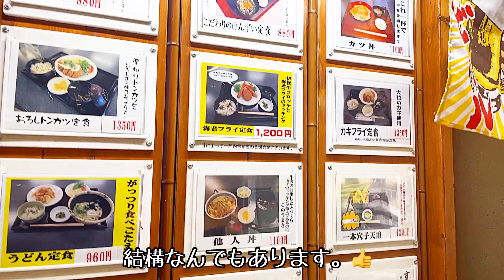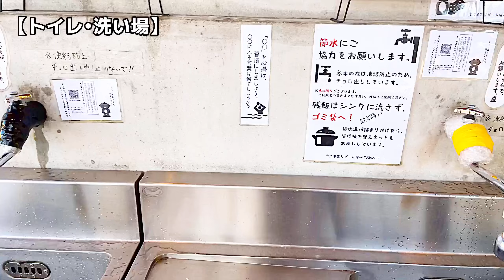【ツキイチ☆キャンプ】#55 峠キャンプ場 奈良県キャンプ場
ツキイチ☆キャンプ55回目、2022年ラストキャンプは奈良県宇陀郡曽爾村にある【峠～TAWA～キャンプ場】へ行ってきました。天気は生憎の雨でしたが、綺麗なキャンプ場とお湯がトロトロの最高の温泉を楽しんで快適に過ごしました。今年もまもなく終わりですが、来年も変わらずキャンプしていきますのでご視聴よろしくお願いいたします。

【キャンプ場情報】

住所　　:  奈良県宇陀郡曽爾村太良路
予約　　:  なっぷ
料金　　:  有料(HPに記載)
駐車場　:   有
トイレ　: 洋式、水洗綺麗、ストーブあり
洗い場　:  有、天然水
ゴミ　　:  引き取りあり
携帯　　: ソフトバンクは問題なし（他キャリアも問題ないと思います。]
地面　　: 土（普通）芝生、

■使用ギア
•ゼインアーツ   ギギ2
•トヨトミ　 レインボーストーブ
•DOD　　　カンガルーテント
•DOD           キャナリーテーブル